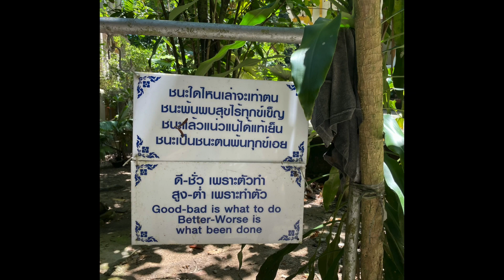Remembering Spencer Bohren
Spencer is one musician I met working on the same stage.
We became good friends. Real good friends.
Then he passed away. People get ready is the first song I heard him played.